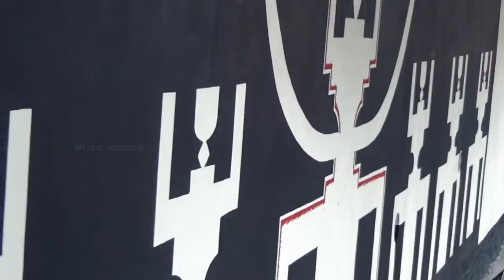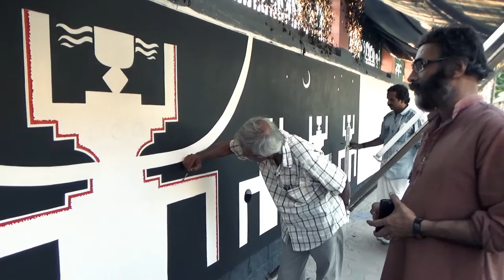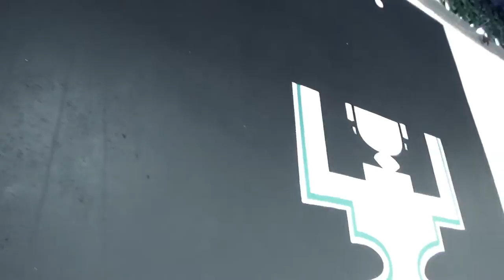Latest wall painting of artist "KANAYI KUNHIRAMAN"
Latest Wall Painting of Kanayi Kunhiraman, near University Stadium Wall ( Trivandrum).